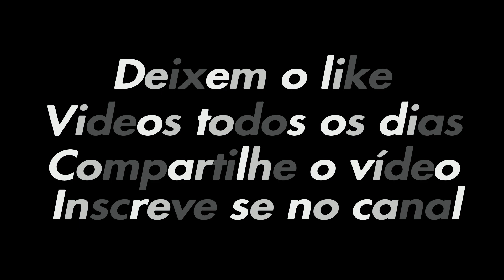O cara me xingou em 100 idiomas diferentes depois de fazer isto